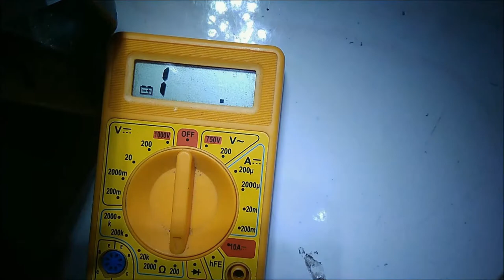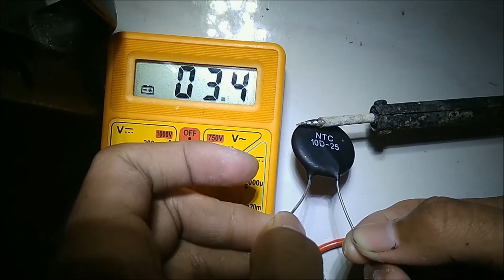pengetesan NTC dengan solder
mengetes ntc dengan solder
komponen ntc bila terkena suhu panas hambatan (ohm) akan turun / berkurang